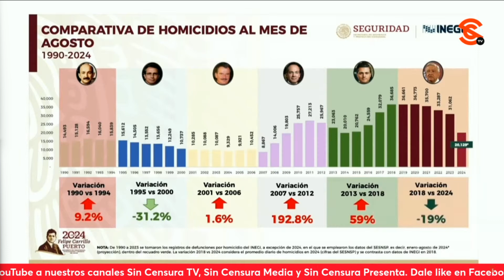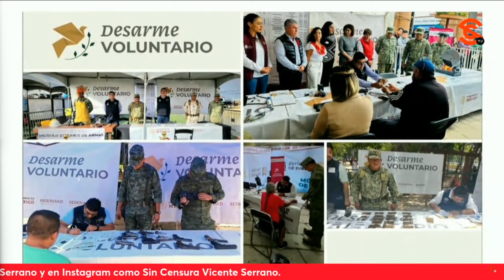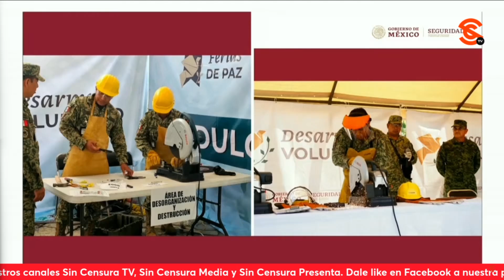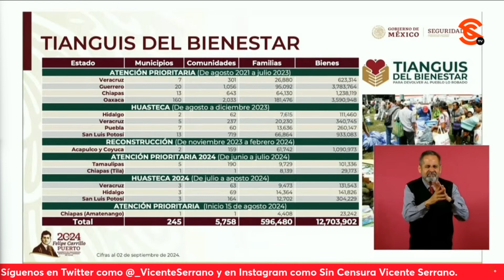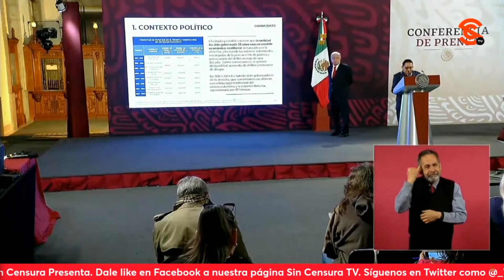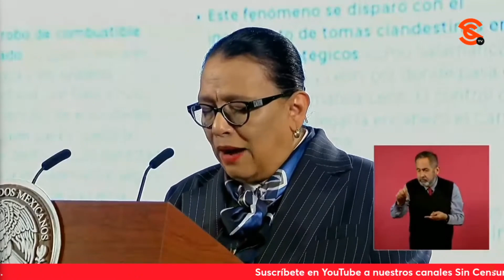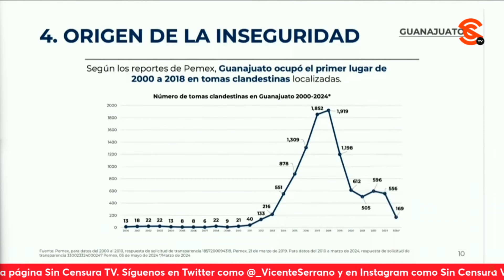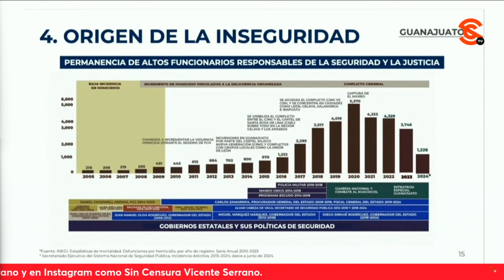¡AHÍ ESTÁ, F4CH0S! H0m1c1d10 d0l0s0 disminuyó 19% desde 2018, informa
La secretaria de seguridad y Protección Ciudadana rosaicela Rodríguez destacó una reducción en el h0m1c1d10 d0l0s0 a menos del 19% desde que inició la administración del presidente lópezobrador en 2018.